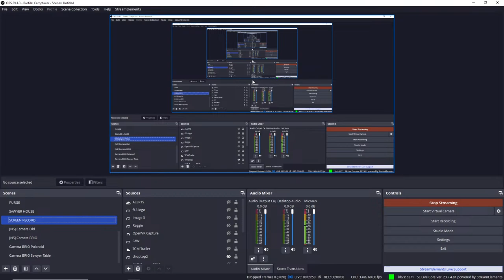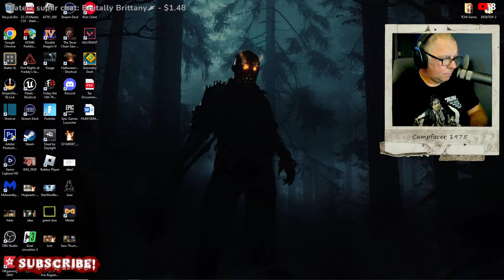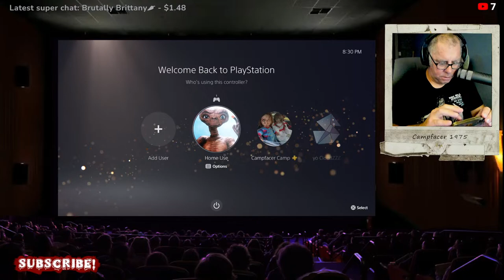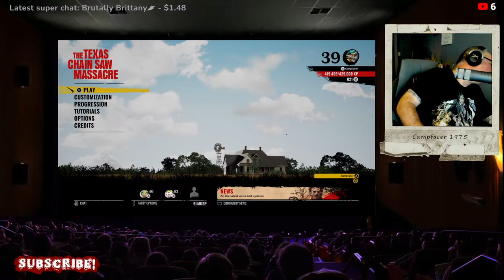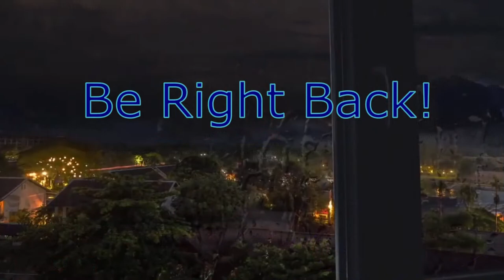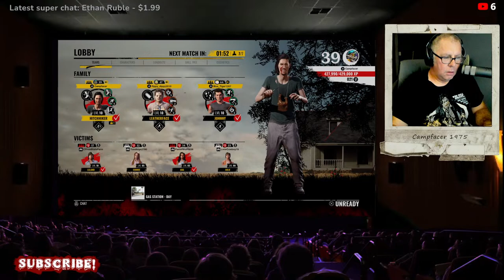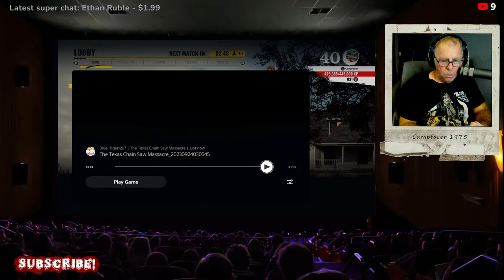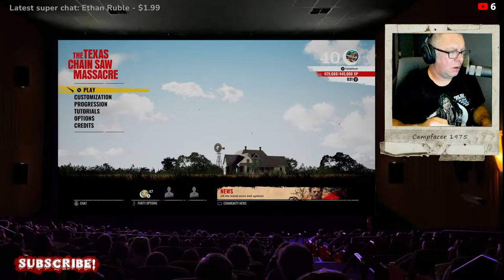Playing with Fans | Texas Chain Saw Massacre: The Game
Donations are much appreciated and will help fund the channel and help me grow as a creator and bring you guys (MY FANS) more Videos!